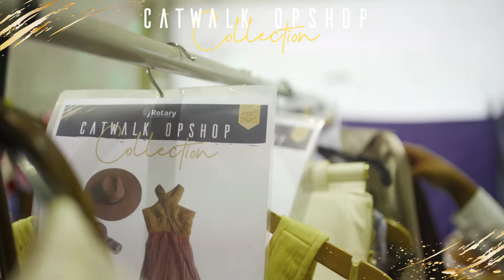Catwalk Opshop Collection - 17 April 2021 - Messages from the Stylists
Gisele Haba (@Vint.Refined) and Jessica Solkowski from Soul of Aquarius (@AquariusClothes) shared some key messages with us at the Catwalk Opshop Collection held on 17 April 2021 at the AYLA Dion Marketplace in Cockburn Central.